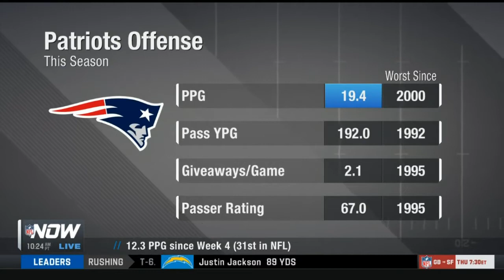Jane Slater SURPRISED Cowboys have scored 10 Pts or fewer in 3 straight games since Week 10-12, 20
Jane Slater SURPRISED Cowboys have scored 10 Pts or fewer in 3 straight games since Week 10-12, 2017